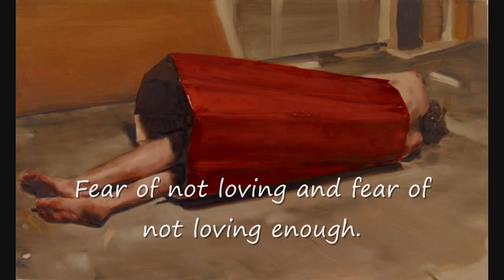Borremans' paintings and "Fear" by R. Carver.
The poem is “Fear” by Raymond Carver.
Music is “Prelude Major” from the YouTube Library.
Paintings are by Michael Borremans.